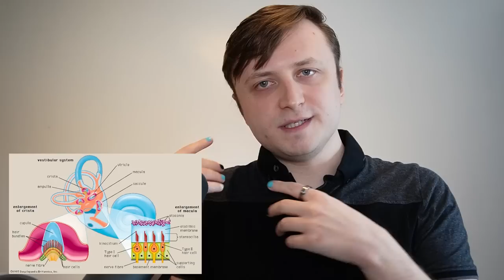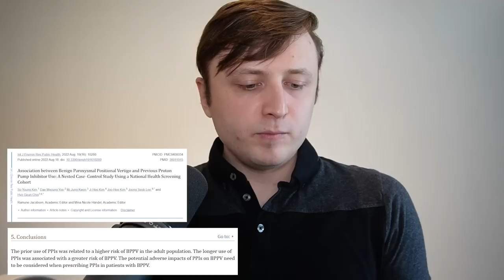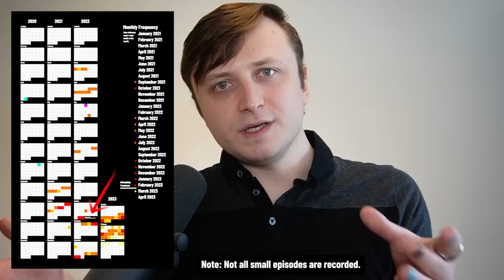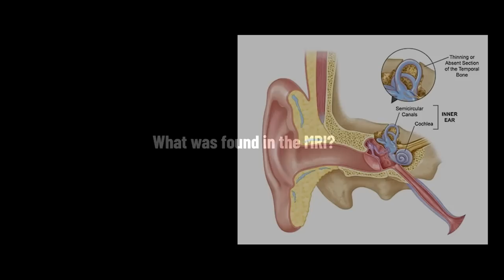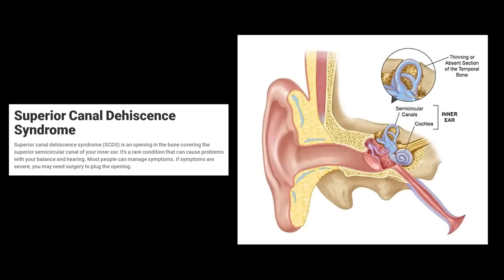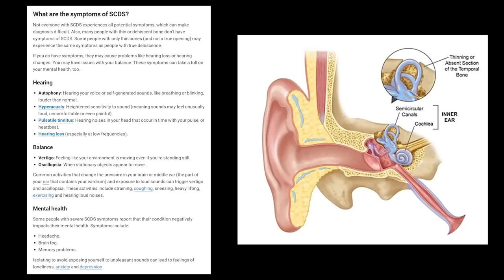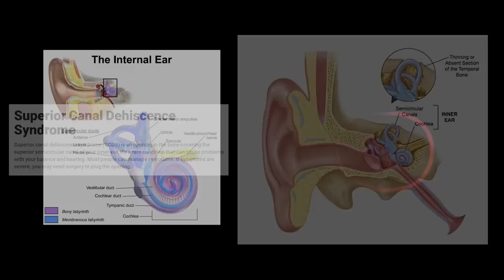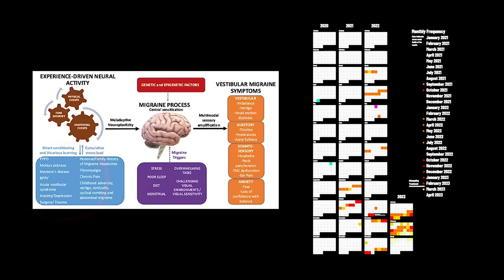What Happened to Me?!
Talking about vestibular problems.

00:00 - Hi
01:05 - Context
02:57 - Sensory Quirks
05:17 - BPPV
07:02 - Becoming Aware
08:27 - A Temporary Bandaid
10:40 - A Chronic Problem
11:05 - The Main Issue
16:49 - Difficult to Work
17:49 - Progressively Worse
19:13 - You Should See a Doctor
22:05 - I'll Do It Myself
25:33 - A Possible Breakthrough
29:30 - Don't Say It
29:54 - Trying to be Rational
32:38 - Visualizing the Problem
34:10 - That's the Theory
35:04 - The Lingering Problem
38:58 - MRI Scan - Canal Dehisence
42:57 - Closing Thoughts